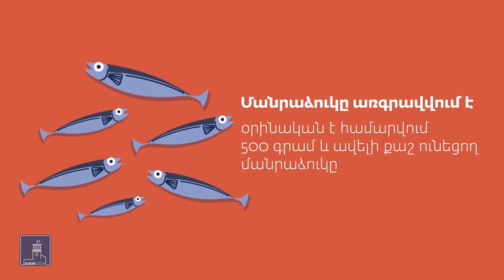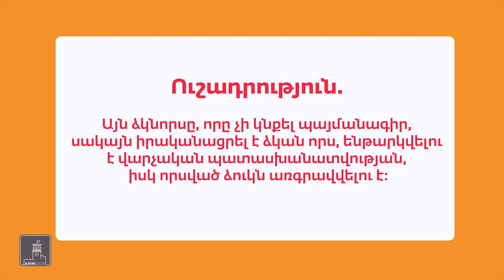Ինչպե՞ս է իրականացվելու սիգի արդյունագործական որսը Սևանա լճում